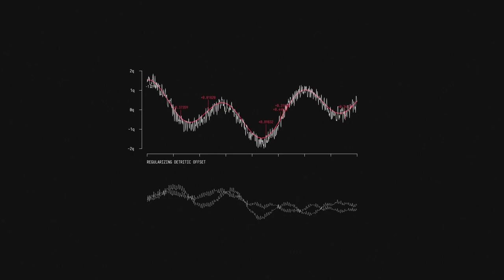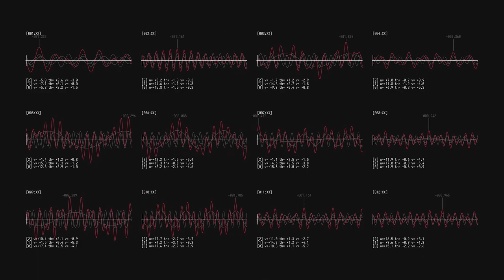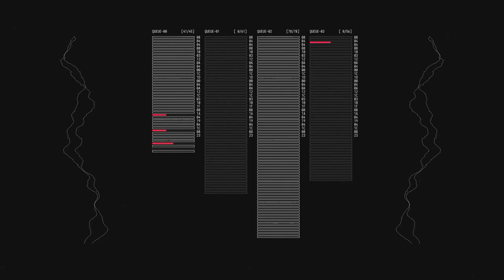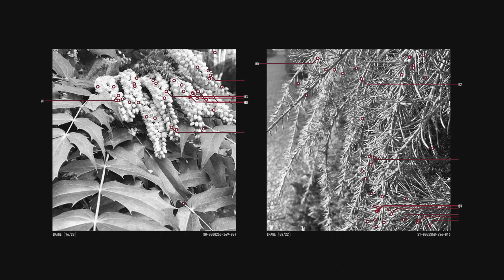aji - calibration sequence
my happy party tri set. made with processing and after effects